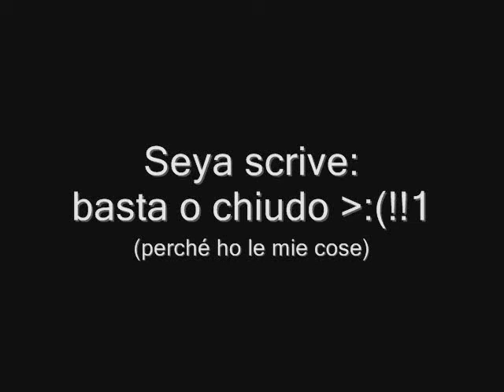VaniaDS (Samus) vs. Seretur (Marth) 5 - Yoshi's Story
Aesis Double Smash (04/01/09), Melee Singles Winners Finals.
The fight starts at 0.14

Commentary by Alain and Foociand